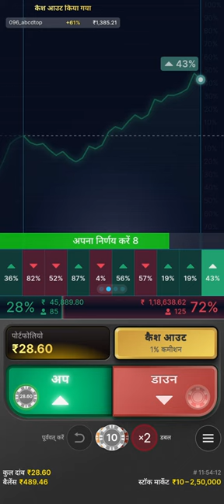Casino site !! Stock market !! Easy prediction !! Prediction app !! Colour prediction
app link 👇🏻👇🏻👇🏻👇🏻